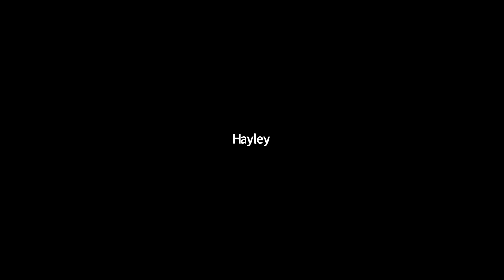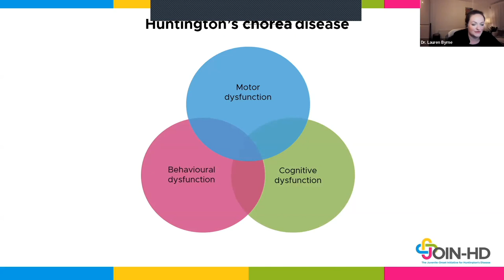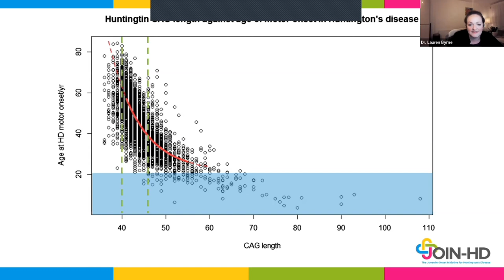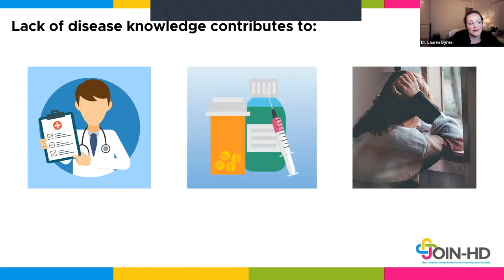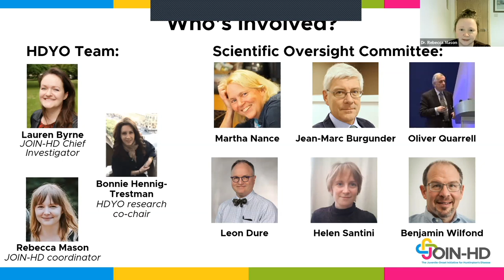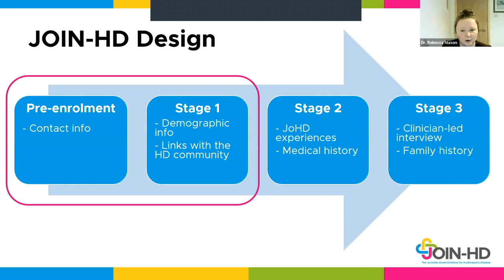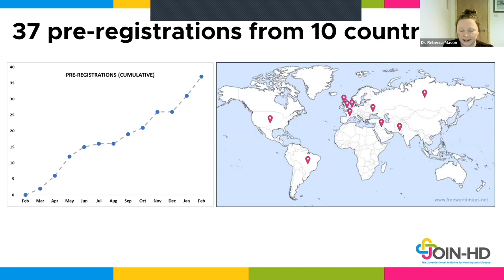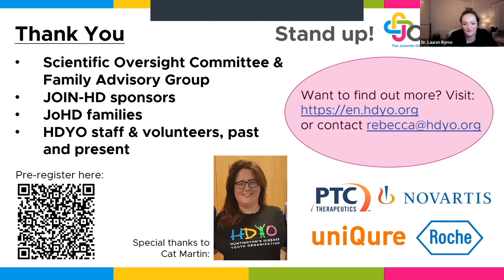Stand Up and JOIN HD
Dr. Byrne and Mason speak about the new Juvenile onset HD registry, JOIN-HD.